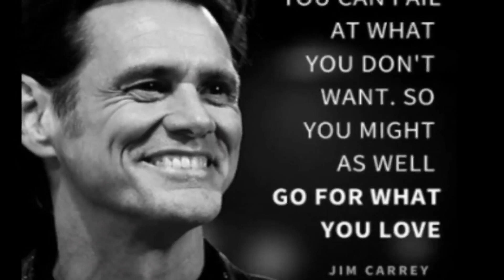Jim Carrey leaving Twitter | Jim Carrey crazy old lighthouse keeper Twitter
said

I’m leaving Twitter, but 1st here’s a cartoon I made with my friend Jimmy Hayward. It’s based on my painting of a crazy old Lighthouse Keeper, standing   in a storm, summoning the angels and shining his lamp to guide us through a treacherous night. I love you all so much

Jim Carrey just announced he’s leaving Twitter. It’s only fair since he left comedy 20 years ago.

Legendary comedian, actor and artist Jim Carrey joined Twitter's celebrity exodus, offering up his love and an animated video version of a "crazy old lighthouse keeper

 Elon’s farting up this elevator pretty hard. Jim Carrey’s leaving now.